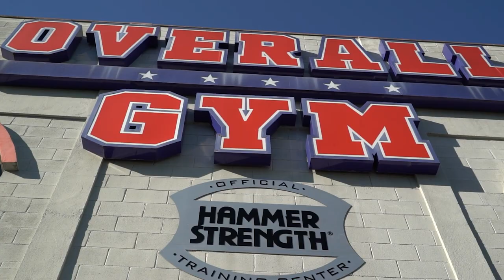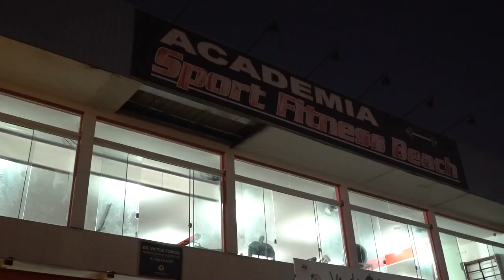O FUTURO DA CATEGORIA BIKINI!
Chegou mais um reforço para o IntegralTeam, dessa vez, uma atleta da categoria Bikini! 💪
Dá o play para saber mais sobre a carreira da Amanda Marques!
Amanda, seja bem-vinda ao time que mais investe no fisiculturismo no Brasil, além de ser a marca número 1 da America Latina! 🏆